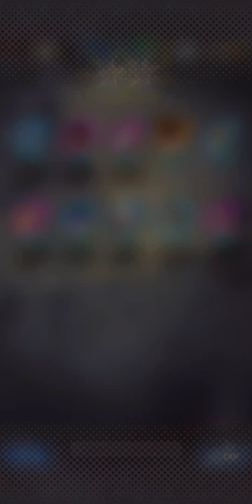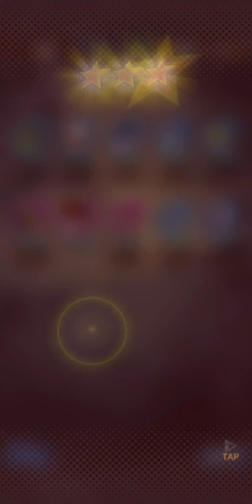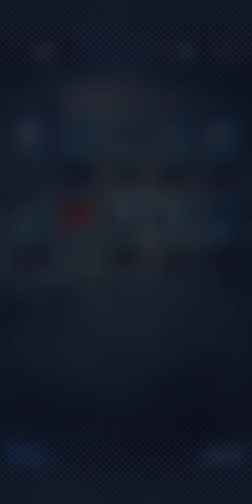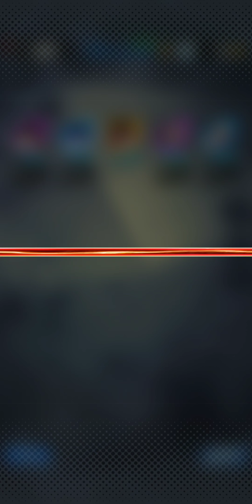Attempting to get all the units!? Dragon ball legends summoning video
Best to watch on mobile

Not only we have the step up banner it looks like the story has been extended and are level cap is up to 2,000 i'll probably be uploading some story :3